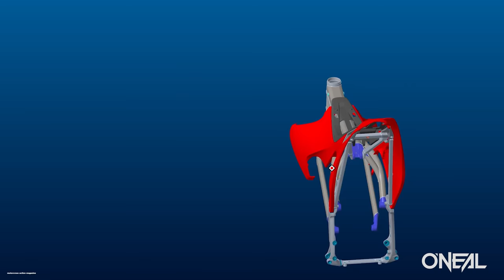New Dirt Bike Outbreak! Electric Bikes and Factory Editions - This Week in MXA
It has been a busy week for the MXA wrecking crew. On top of our regular testing, racing and writing duties, we spent a night at KTM for their factory edition 250SXF and 450SXF launch along with the factory team intro, a day at Blackmore ranch for the HRC Honda 202 team intro and three days in Florida for the 2022 Husqvarna FC250 and FC450 and 2022 factory Rockstar Husky team intro. We cover highlights from those three events, plus share on the brand new Stark Future 'Varg' Electric dirt bike that is available now for pre-sale and begins shipping in September of 2022.